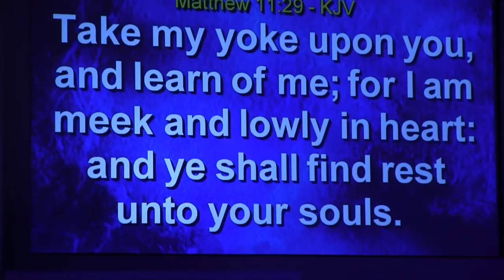05 04 14 - SUN AM - Pastor Chester Wright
Choir Song 1 - name - time
Choir Song 2 - name - time
Message starts at - time